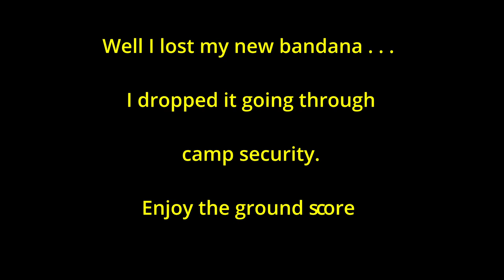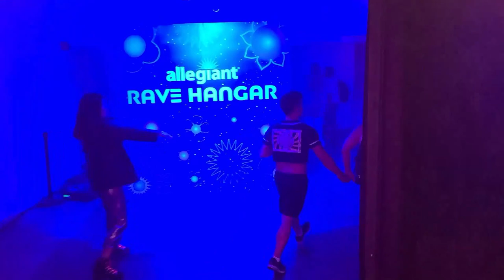Electric Daisy Carnival Las Vegas 2022 Vlog Day 3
The last of the EDCLV2022 Vlogs!

I partied from dusk till dawn with some of the most talented DJs and fellow ravers at one of North America's largest music festival,

Take a tour of NeonGardens
Catch the fireworks at Basspod
See the DroneShow at Kinetic
and more!

Opening 00:00
Start Of Day 3 00:20
Ready to Start the Night 01:15
Opening Ceremony Cosmic Meadow 01:58
Time To Rave ! 02:23
Neon Gardens 02:40
Pixel Forrest 04:55
Westend Circuit Grounds 05:48
Level Up Basspod 06:10
Imanbek 07:49
Deeper Purpose Stereo Bloom 09:01
Basspod 09:41
Circuit Grounds 10:00
Allegiant Rave Hanger 10:56
Hangout Area with Viewing Screens 11:41
Neon Gardens 12:38
Circuit Grounds 13:09
Drone Show Kinetic 13:32
Kinetic 14:16
Liquid Stranger Basspod 14:52
Rezz Circuit Grounds 16:36
Subtronics b2b Boogie T Circuit Grounds 16:48
Fireworks At Basspod 17:24
Back to Subtronics & Boogie T 18:32
Basspod 18:56
Mini Drone Show At Kinetic 19:36
Kinetic 20:23
Full Drone Show at Kinetic 20:47
Kaskade's Redux Sunrise set Kinetic 22:10
Leaving the Speedway :( 24:51